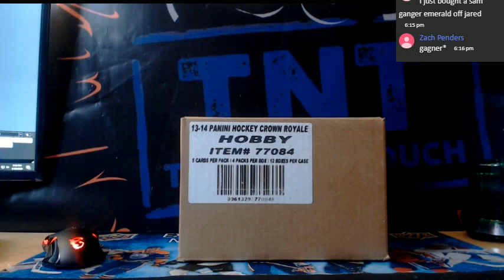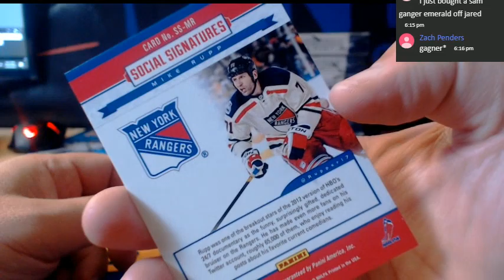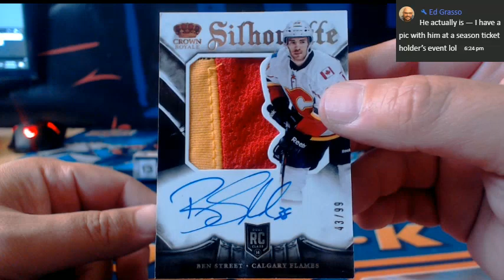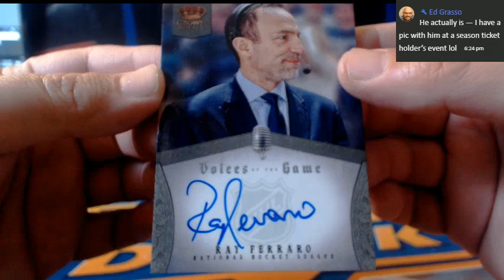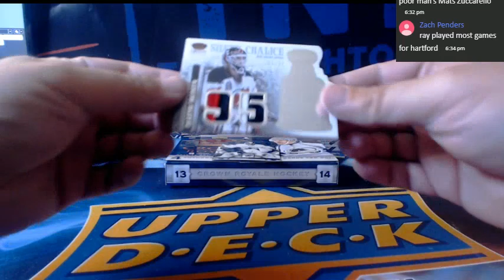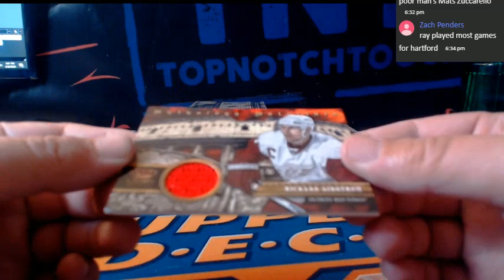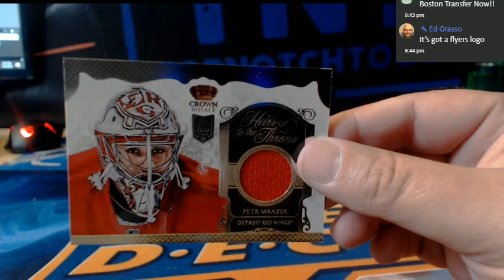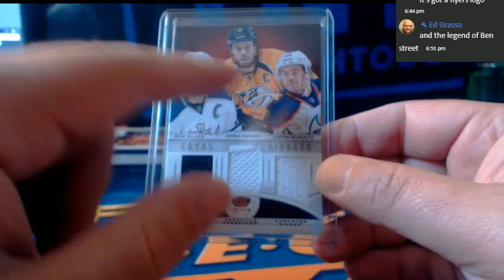13-14 CROWN ROYALE HOCKEY 12 BOX CASE BREAK # 2